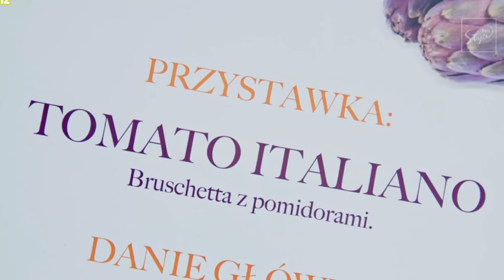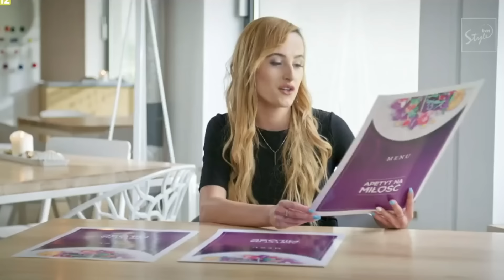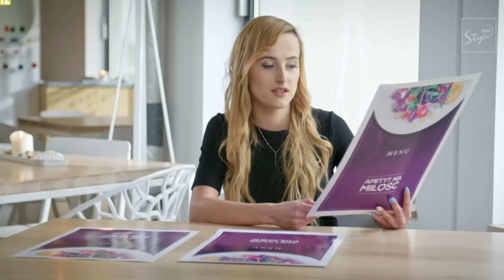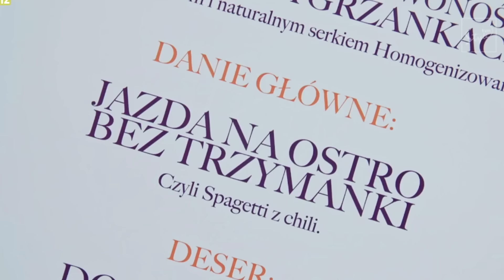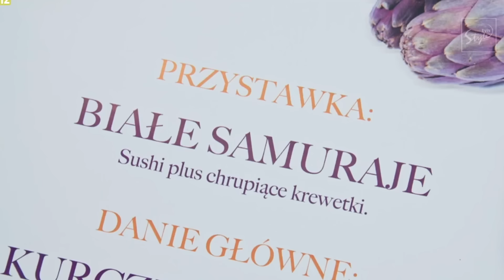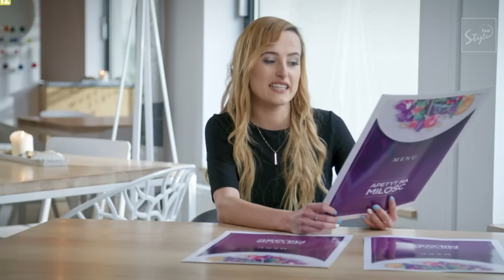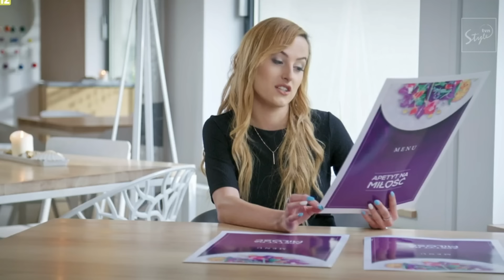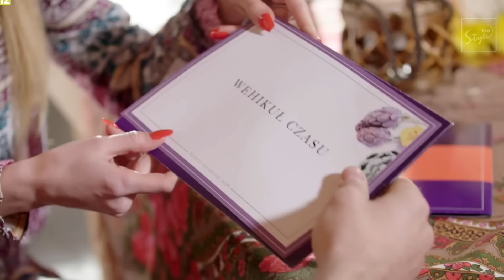APETYT NA MIŁOŚĆ ale FACET MUSI DOBRZE ZARABIAĆ 🙃